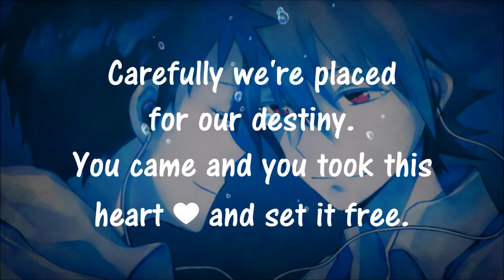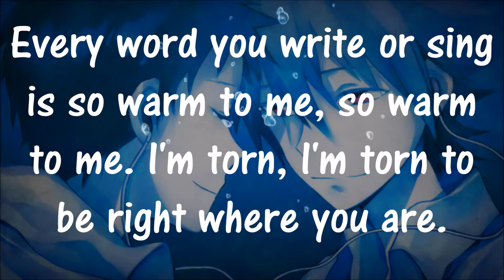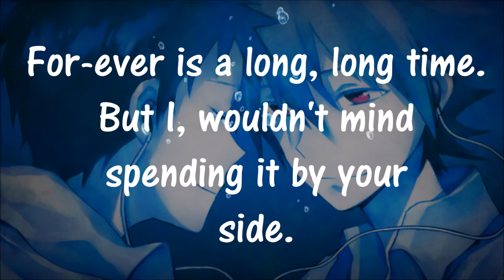Nightcore +Lyrics I Wouldn't Mind [He Is We], Music 2016, Remix Video,Epic, Music Gaming,Music Video